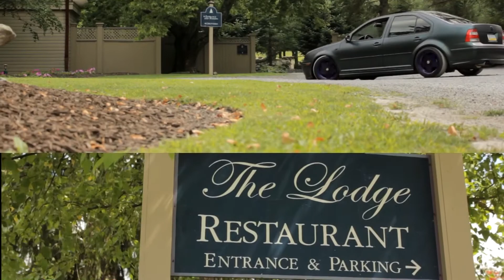Russo & Rodriguez Wedding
Congratulations to Herbert & Allie for getting married this year!
Songs:
1. Maroon 5 - Sugar
2. Justin Timberlake - Mirrors